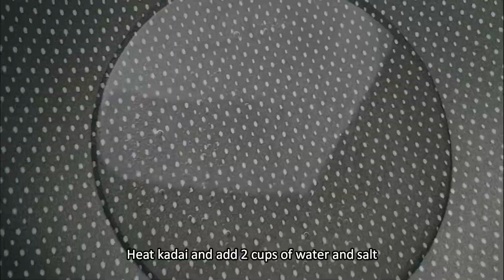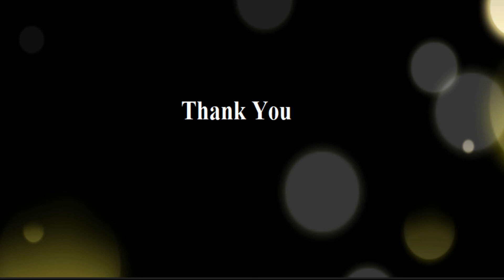5 Instant Potato snacks recipe in Minutes | Kids snacks recipe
5 Easy Potato snacks recipe in Minutes | Kids snacks recipe | Potato snacks
1.Potato Sticks
2.Potato Smiles
3.Potato Chips
4.Potato Rings
5.French Fries